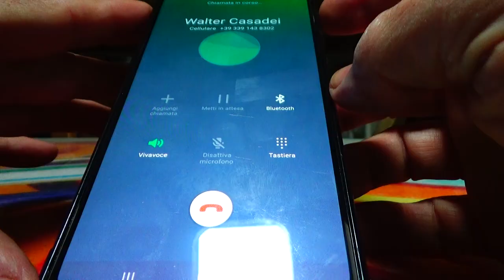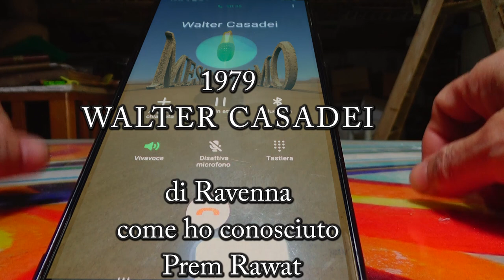🔴WALTER CASADEI - EDIOPURE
Walter Casadei, geometra ed ex lottatore greco-romanista,  racconta come e quando ha conosciuto Prem Rawat, l'ambasciatore della Pace e maestro della conoscenza del sè.
Nel video, Walter Casadei parla di Prem Rawat e altri partecipanti dell'iniziativa Ediopure sull'importanza della pace interiore, della conoscenza e della spiritualità. Walter Casadei condivide la sua testimonianza personale su come la pratica della meditazione e la ricerca della conoscenza attraverso Ediopure abbiano trasformato la sua vita. Si esplorano temi come il percorso verso la pace interiore e il ruolo della spiritualità nel raggiungimento di una profonda consapevolezza di sé. Montellik, un altro membro dell'iniziativa, aggiunge le sue esperienze personali e riflessioni, sottolineando il valore della conoscenza e della meditazione per una vita piena di significato.